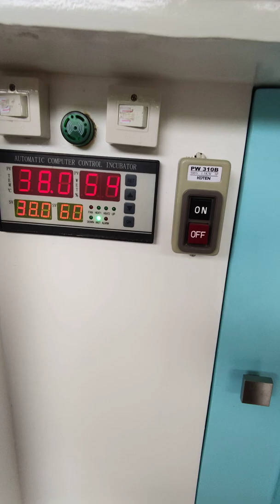XM-18 FULL AUTOMATIC CONTROL INCUBATOR: YOU'VE GOT TO SEE THIS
fully automatic DIY incubator.  Auto egg turner.  Auto Humidifier (mist/fog maker) Auto Temperature and Humidity Control, Auto Ventilation Fan, etc.